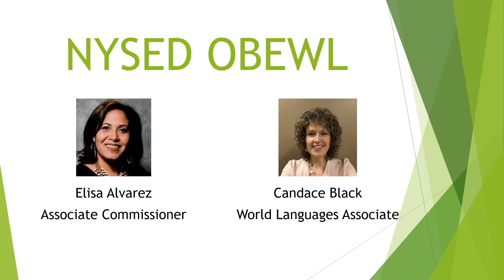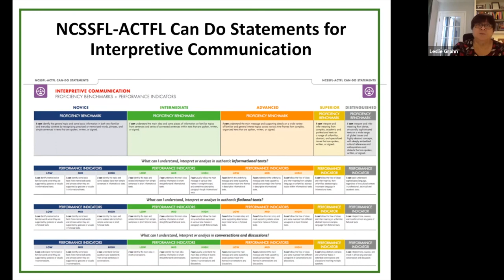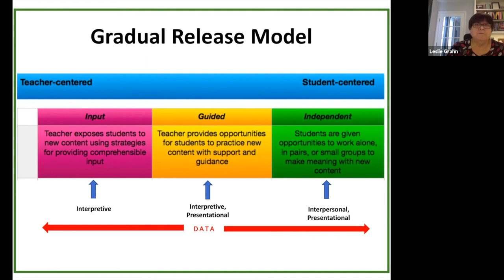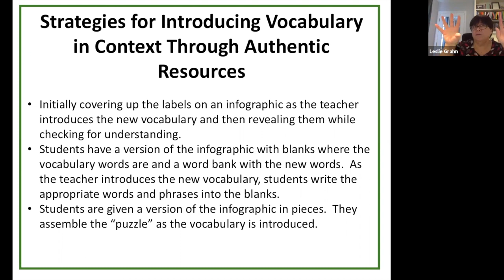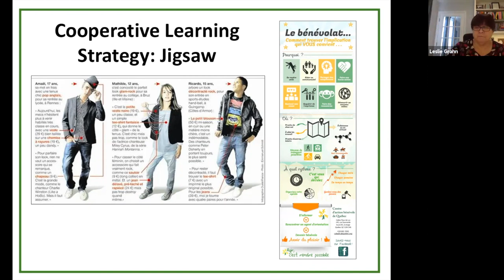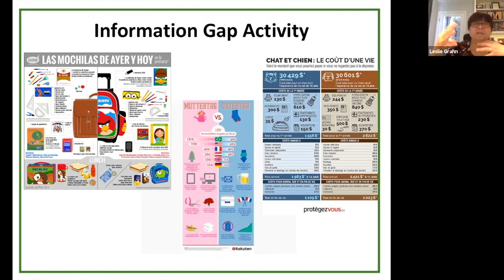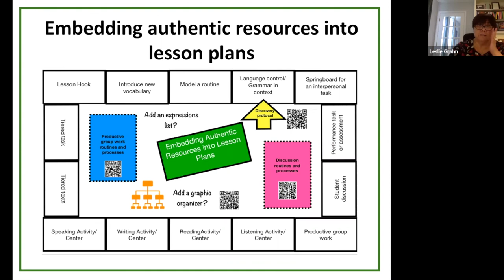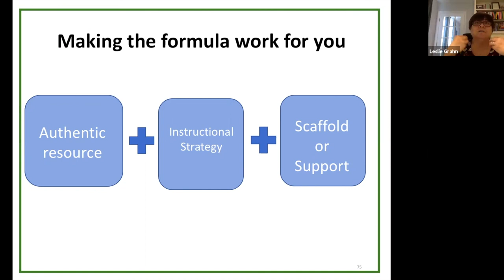Embedding Authentic Resources into Lesson Plans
This workshop was presented by the New York State Association of World Language Administrators (NYSAWLA) and co-sponsored by the Office of Bilingual Education and World Languages (OBEWL) of the New York State Education Department (NYSED).  After a brief introduction, including a social-emotional learning check-in, Ms. Grahn reviewed core concepts from the previous workshop, including what authentic resources are and how to select them.  She then discussed the purposeful uses of authentic resources in each of three stages of a lesson:  the introductory phase of the lesson (lesson hooks, teaching vocabulary examples); guided phase of the lesson (modeling, think-alouds, pair and small group work); and the independent phase of the lesson (interpersonal tasks, learning centers, student discussions).  Following some participant exploration time, Ms. Grahn presented her authentic resources game board and formula for effectively applying authentic resources in a lesson.  She gave examples of each and what they look like in action.  The workshop concluded with an analysis of several sample lesson scenarios and a question and answer period.